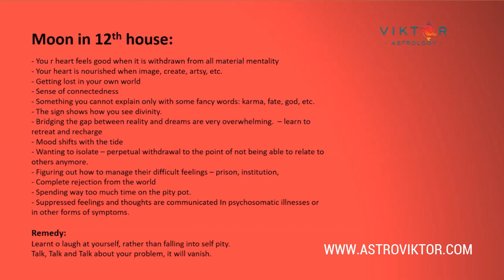Moon in 12th House ( Astrology with Viktor )